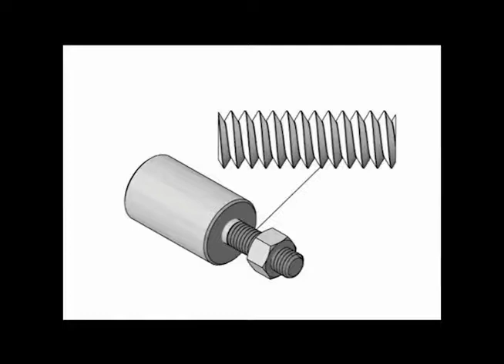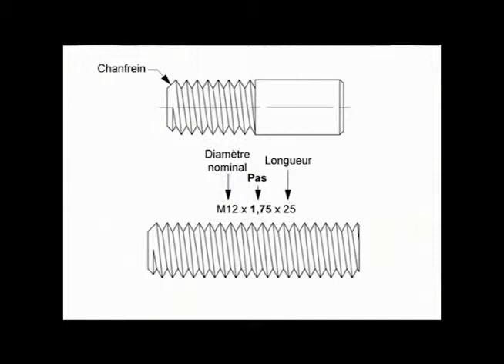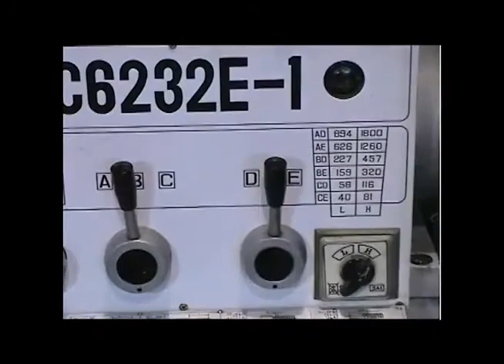Réalisation d'un filetage à la filière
1-préparation de la pièce à fileter 2-Réalisation d'un filetage à la filière